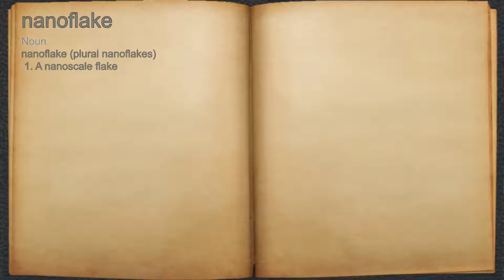What does nanoflake mean?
A spoken definition of nanoflake.

Intro Sound:
Typewriter - Tamskp